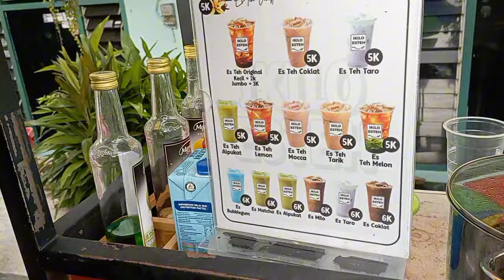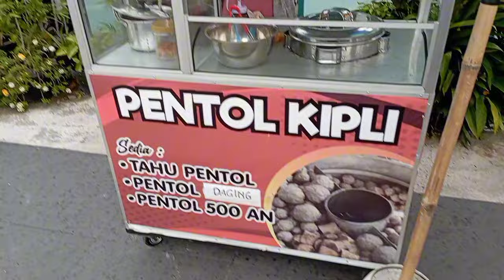PESAN KHUSUS BUAT MAS THROPONXZERO